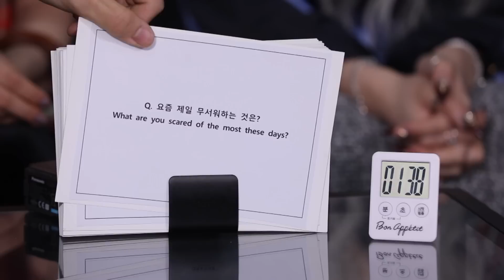[Pops in Seoul] K.A.R.D! KARD(카드)'s Interview for Bomb Bobm(밤밤)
KARD (Bomb Bomb)
This is KARD's first digital single. KARD's signature sound is characterized by a moombahton rhythm.
It's about inviting someone to spend every night with them.
It has a powerful and exciting sound that stands out.

카드(KARD) (밤밤(Bomb Bomb))
첫 번째 디지털 싱글곡
KARD의 전매특허인 뭄바톤 리듬을 베이스로 짙은 리드 사운드가 돋보이는 곡. 매일 밤 나와 함께 하자는 메시지가 담겨있으며 강렬하면서도 신나는 사운드가 인상적이다.